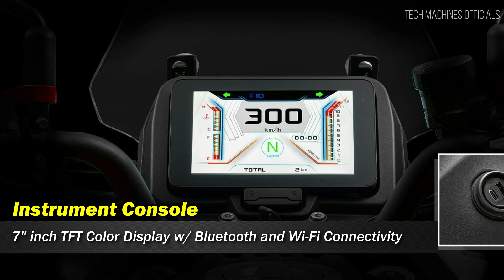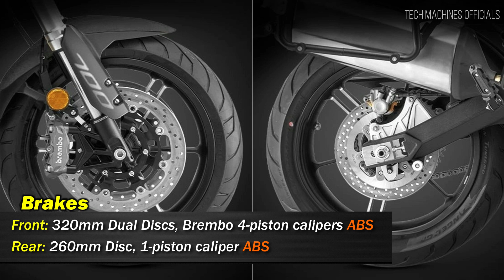New QJMOTOR SRT 700S |TM